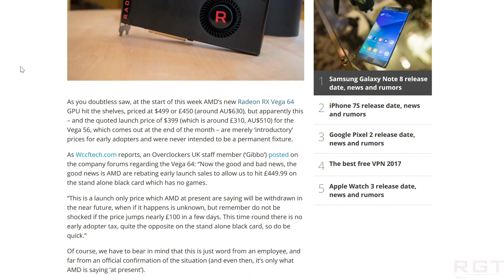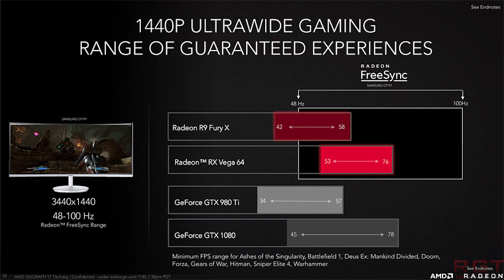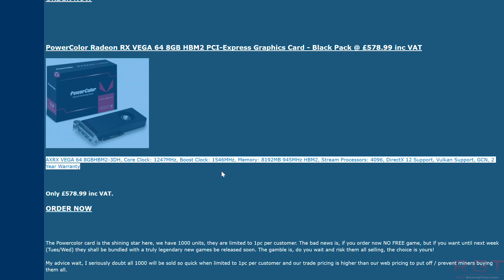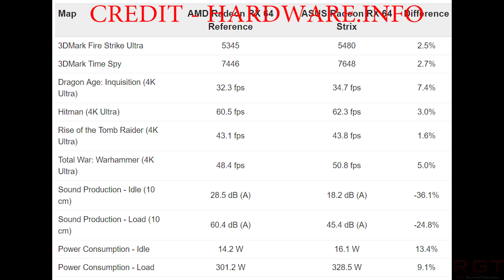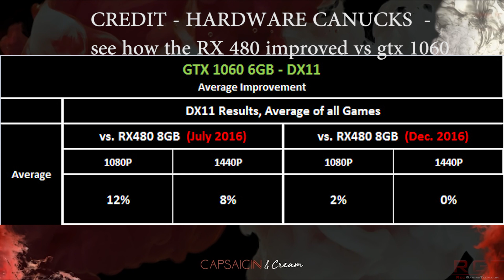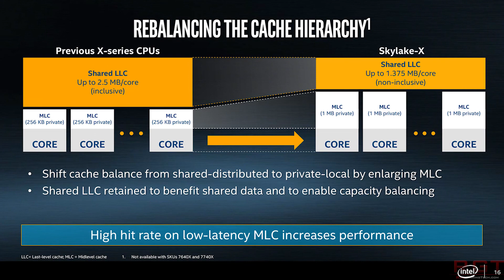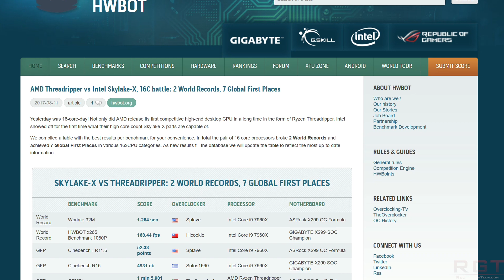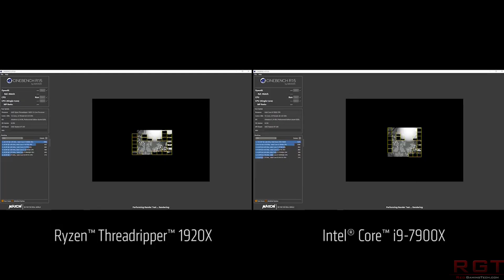RX Vega 64 Custom Card Benchmarks Surface | AMD Speak On Vega Price | 7960X Vs 1950X Benches